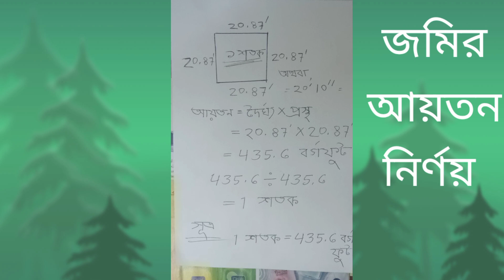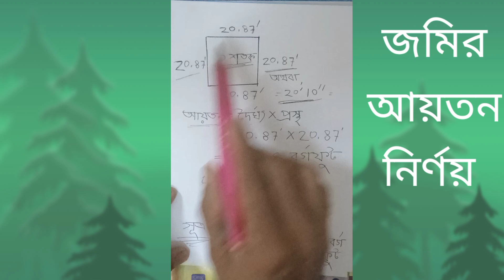জমির হিসাব নিকাশ কি ভাবে করবেন। জমির হিসাব নিকাশ